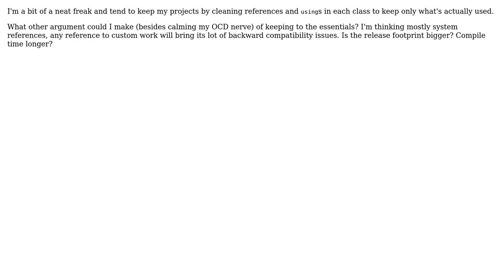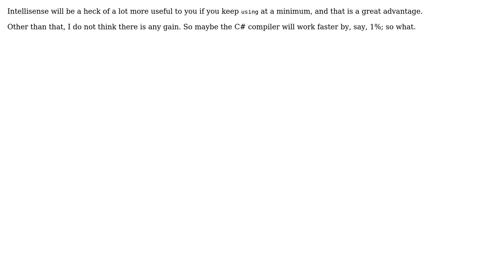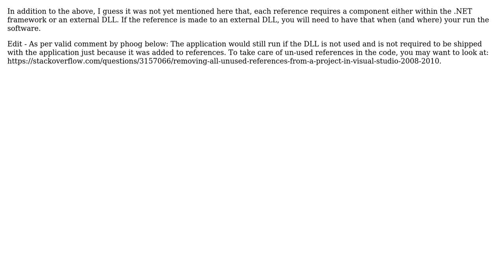Software Engineering: What are the consequences of having unnecessary references and usings?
With thanks & praise to God, and with thanks to the many people who have made this project possible! | Content (except music & images) licensed under CC BY-SA | Music | Images & others | With thanks to user quentin-starin user NoChance user MPelletier user Mike Nakis user JonnyBoats and the Stack Exchange Network Trademarks are property of their respective owners. You are responsible for your own actions.